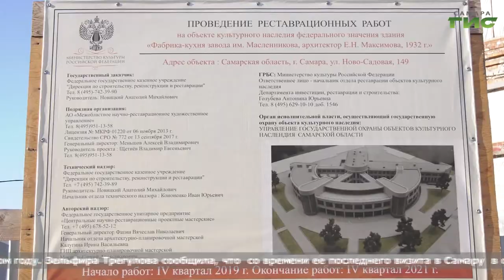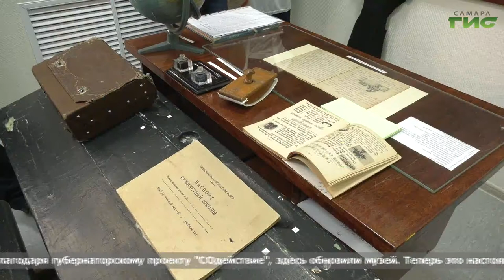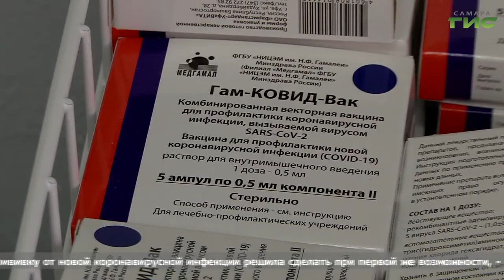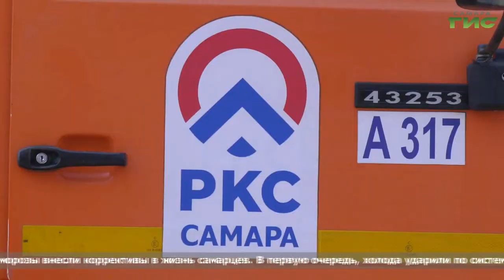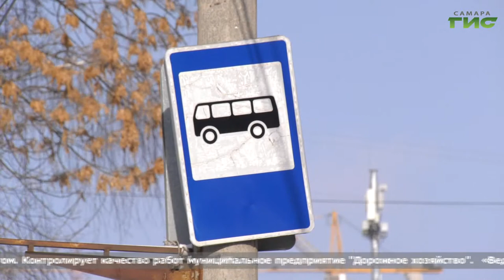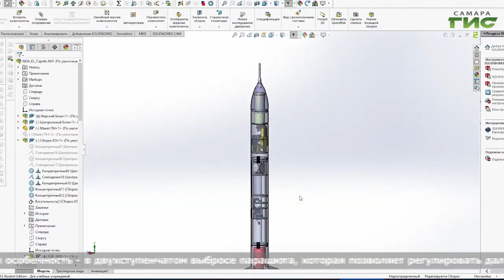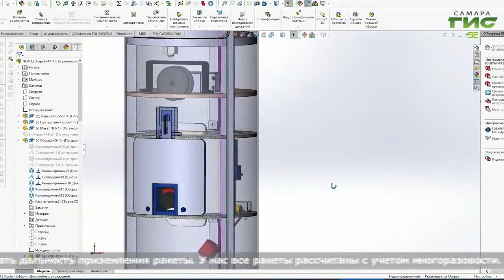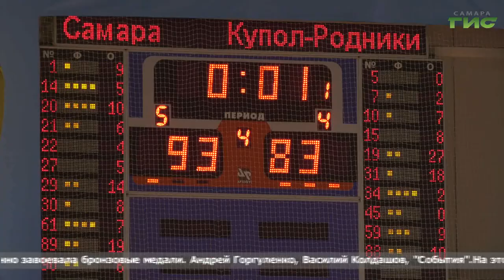"События" (Неделя в Самаре) от 27.02.2021